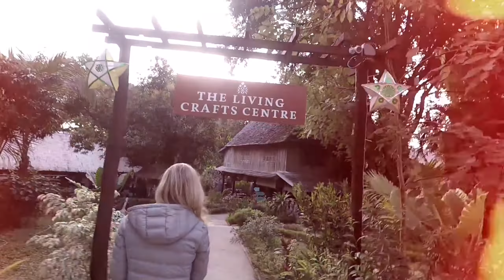[S02 - Ep.26] Luang Prabang Day 2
We are the Brit n' Boer.

Our goal is to use motorbikes to explore the road less traveled, connect with local people, embrace our passion for motorbikes and share with those who feel the same.